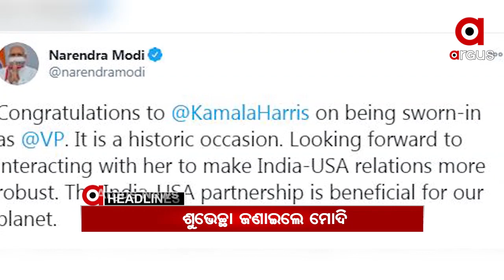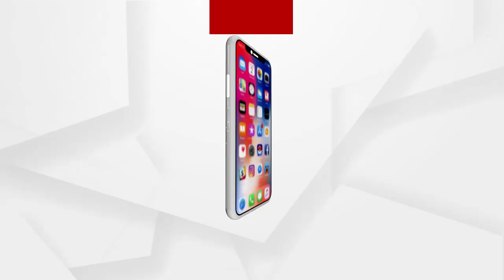Headlines 9am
କଟକ, ଭୁବନେଶ୍ୱର ପରେ ବ୍ରହ୍ମପୁରରେ ନକଲି କାରଖାନା ଠାବ...
ବ୍ରହ୍ମପୁର MKCG ମେଡିକାଲ ପଡ଼ିଆରୁ ବ୍ରାଉନ ସୁଗାର ବ୍ୟବସାୟୀ ଗିରଫ...
ସମ୍ବଲପୁରରେ ଛିଡୁନି ମଣ୍ଡି ସମସ୍ୟା...
ଆମେରିକାରେ ବାଇଡେନ-ହାରିସ ଯୁଗ ଆରମ୍ଭ...
ଆମେରିକା ନୂଆ ରାଷ୍ଟ୍ରପତି ଜୋ ବାଇଡେନଙ୍କୁ ଅଭିନନ୍ଦନ ଜଣାଇଲେ ପ୍ରଧାନମନ୍ତ୍ରୀ ମୋଦି...
ବିନା କୋଭିଡ ରିପୋର୍ଟରେ ଜଗା ଦର୍ଶନ ଆରମ୍ଭ...